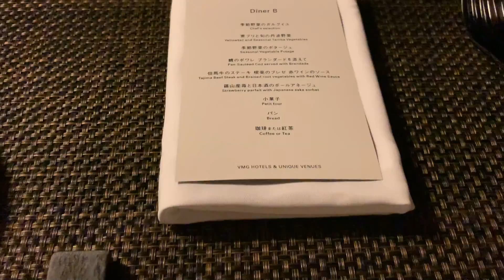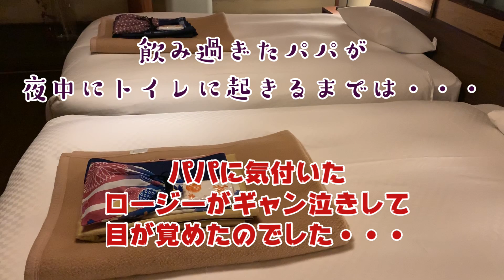わんこOKの古民家ホテルで豪華フレンチ！【トイプードル】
阪急ハロードッグ様イベントの後は、せっかくなので翌日観光もして帰ろうと、丹波の篠山城下町ホテルNIPPONIAに宿泊しました。
何と、一泊約１０万です。
（夕朝食付き、わんちゃん宿泊料金２頭追加の場合）

金額が高い事もあり、車中泊と迷ったのですが、思い切って宿泊しました。
お仕事でどこかに出掛けると、必ず赤字で帰ってくるロージー一家です。
（ちなみに、イベント前日は車中泊で前のりしました。）

古民家を改装したホテルで、篠山城下近辺に７棟あり、そのうちわんちゃんOKなのが１棟２軒です。
どちらもプライベートドッグランが付いているのですが、予約した時点ではどちらも空いていたので、ドッグランの広い方を選びました。

夕食は、地元の食材を使ったフレンチで、とにかく美味しい！
ママ感激でした！

残念なのが、レストランに連れて行けない事と、一緒に寝られない事。
まぁ、何かあった時にマットレスは洗えないので致し方無いですよね・・・。
クレートは、お家から持って行きました。
普段は、腕が痺れ、寝返りもままならないのですが、久しぶりにぐっすり眠れました。

ロージー ４歳７ヶ月
シェリジェム ２歳９ヶ月

ロージーシェリジェムのLINEスタンプが販売中です✨
是非使って下さいね😄

幼少期のロージーのスタンプです。

第二弾：トイプードルのロージー・シェリ・ジェム
三人が登場するスタンプです。

ロージー、シェリ、ジェムのチャリティーグッズ販売中です。

ロージー、シェリ、ジェムの着ているお洋服、首輪、リードなど販売しています。
ティーカッププードルやパピーちゃんサイズの小さなお洋服もあります✨
💖犬服のお店・ロージーのお部屋💖